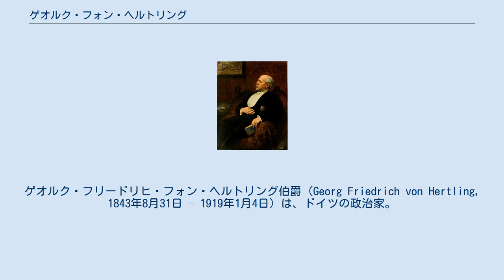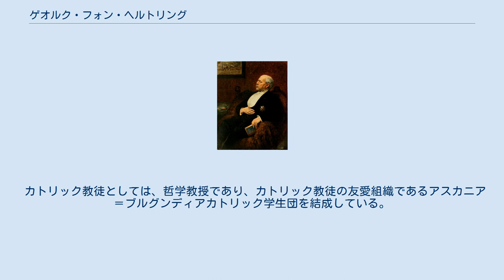ゲオルク・フォン・ヘルトリング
ゲオルク・フリードリヒ・フォン・ヘルトリング伯爵（Georg Friedrich von Hertling, 1843年8月31日 – 1919年1月4日）は、ドイツの政治家。
バイエルン王国首相を経て、1917年から1918年までドイツ帝国の第7代帝国宰相を務めた。
もとは男爵で1914年に伯爵に陞爵した。
 バイエルン議会の最大政党である中央党の領袖として、バイエルン摂政ルイトポルトによって1912年バイエルン首相に指名された。
第一次世界大戦が勃発すると、帝国宰相であったテオバルト・フォン・ベートマン・ホルヴェークを支持するが、1917年になると中央党の指導者であるマティアス・エルツベルガーは、戦争に敗北している状態を知り、ベートマン＝ホルヴェークを非難した。
戦争継続を目論むエーリヒ・ルーデンドルフ参謀次長はベートマンの弱腰ぶりからベートマン退陣に同調し、同年7月にベートマンは帝国宰相を辞任した。
ゲオルク・ミヒャエリスを間において、10月31日にヘルトリングは、帝国宰相・プロイセン首相に就任した。
時すでに75歳の老齢であり、その保守主義も相まって、総司令部を統御することは適わず、パウル・フォン・ヒンデンブルク元帥とルーデンドルフが決定した政策に影響を与えることはできなかった。
 カトリック教徒としては、哲学教授であり、カトリック教徒の友愛組織であるアスカニア＝ブルグンディアカトリック学生団を結成している。
女優のギラ・フォン・ヴァイターハウンゼンは、ヘルトリングの曾孫に当たる。